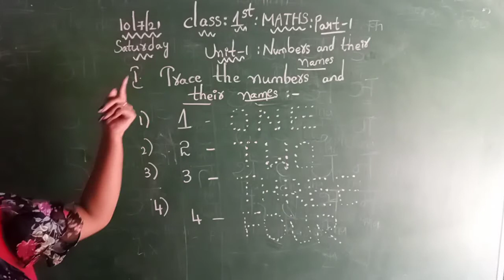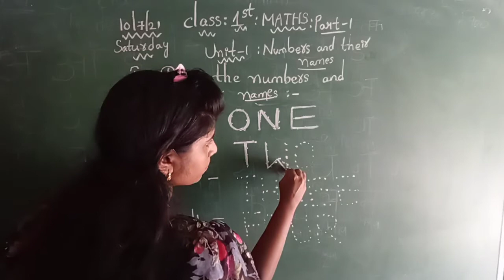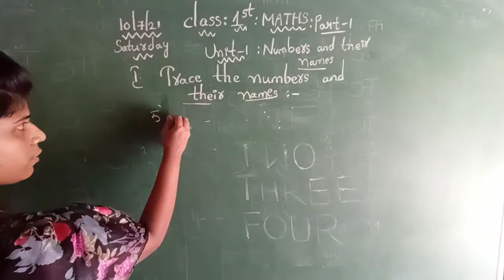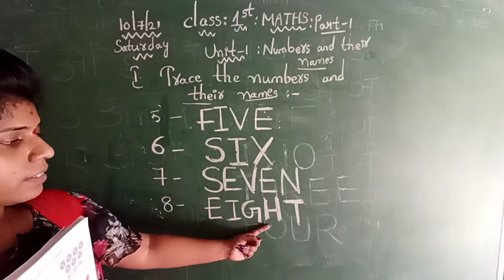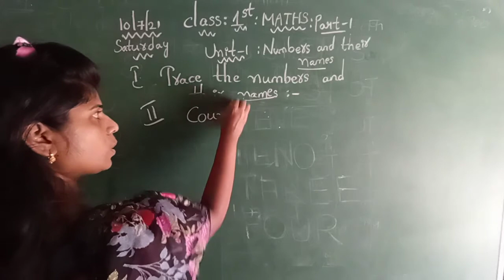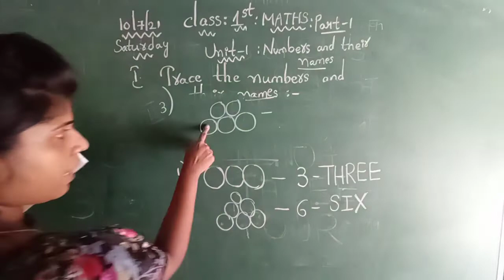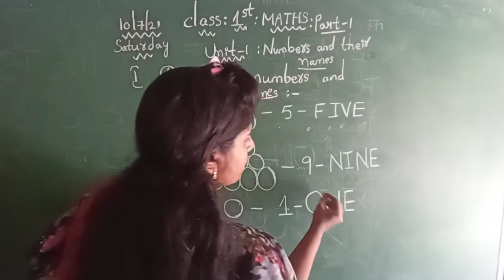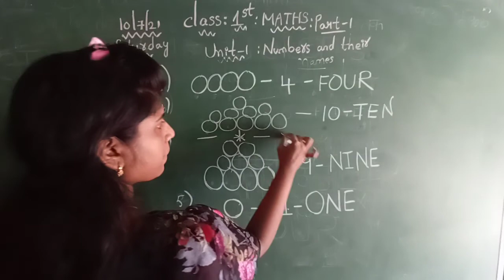class 1st maths: chapter:1 part:1 exercise:1.1 Numbers and number names from 1 to 10